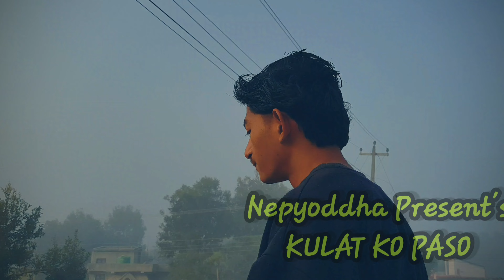DSM THE PATRON - KULAT KO PASO | (OFFICIAL MUSIC VIDEO)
KULAT KO PASO ~DSM THE PATRON {OFFICIAL MUSIC VIDEO}

Record :- NY_Records
Music video produce by:- NEPYODDHA PRESENT
mix-master\video edit\Hummimg by :- Maharudra Regmi

This song is composed by:- DSM THE PATRON

~Maharudra Regmi [NEPYODDHA]
~Sumit Thakur
~Bharat Mahat
~Radikha Mahara
~Talk of the town(Sunsari Cafe).

And thanks to all of you who support me till now 💗